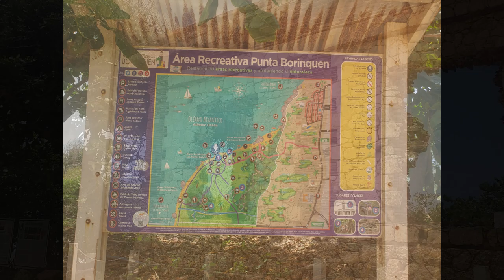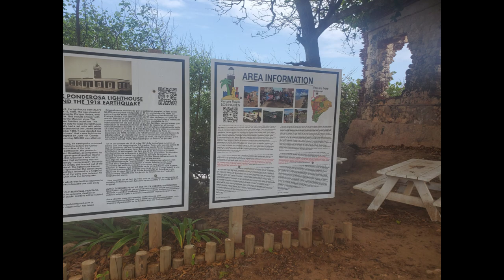Seeing Things Differently Vol 27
This is the Seeing Things Differently travel vlog. Day 5 or as I like to call it Day 4 of my birthday trip taking a scenic route from Rincon to Utuado including stopping in Aquadilla.